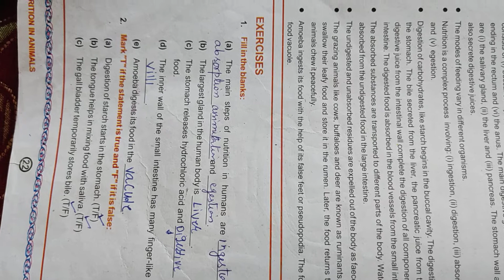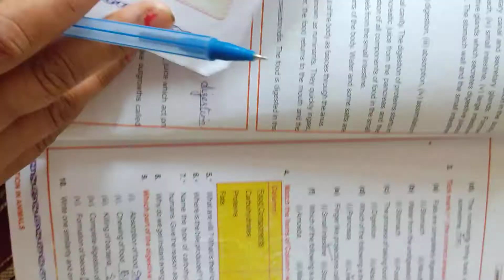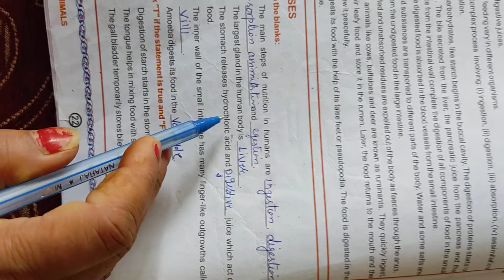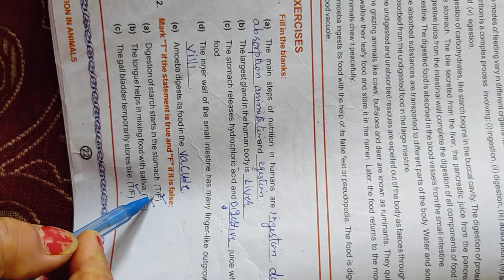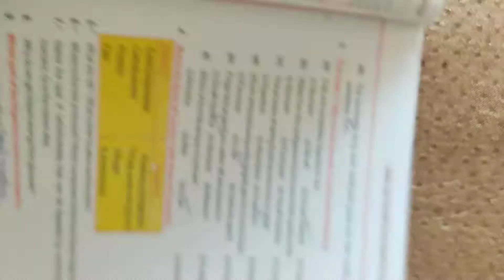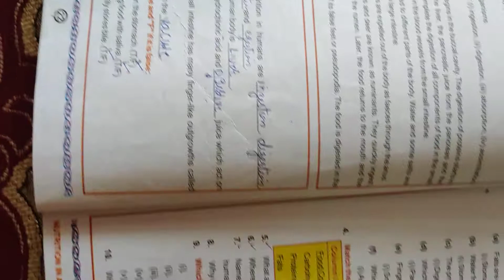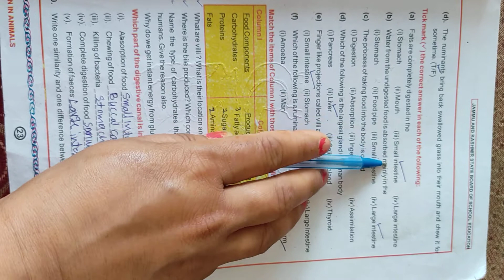Nutrition in animals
Sub-Topic:Exercise    Class:7th  Subject:Science   Teacher:Sonia karnal